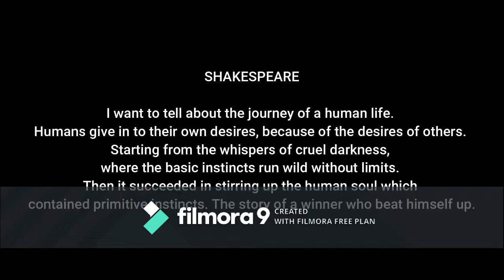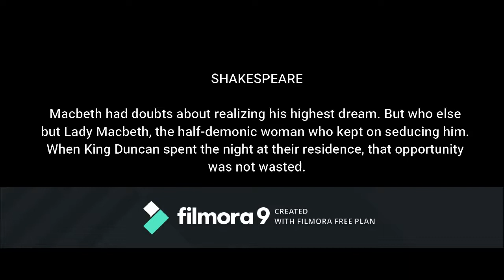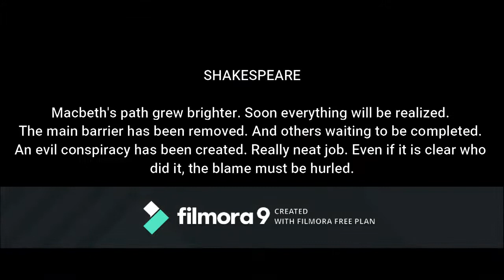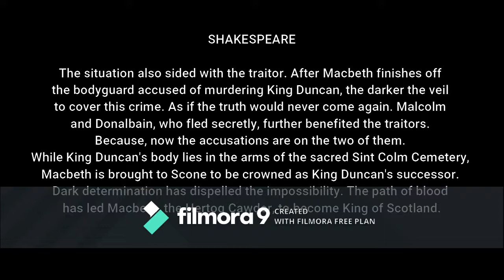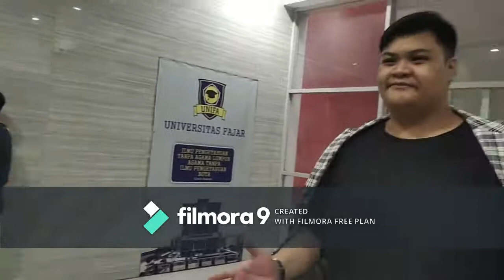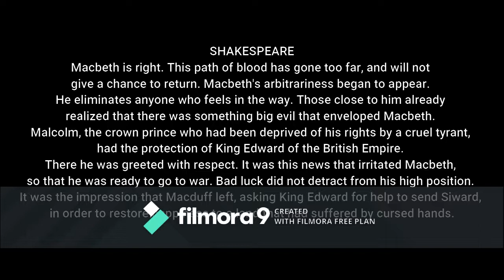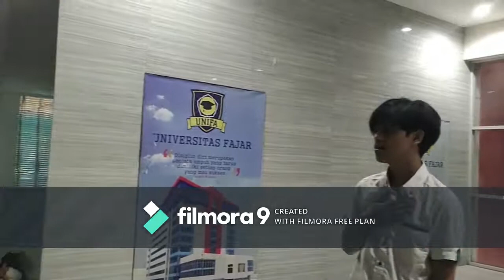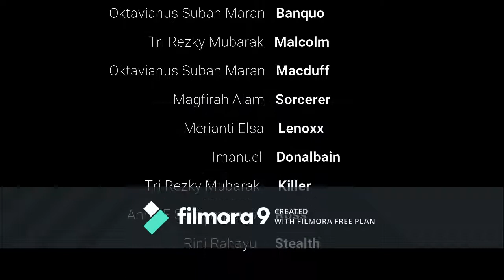English Drama 18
Karya Drama Angkatan 2018 sebagai bentuk Tugas Akhir